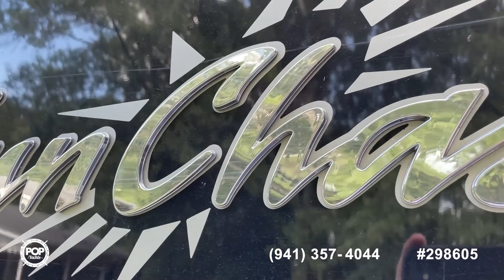[SOLD] Used 2021 Sunchaser 22 Geneva CC FISH in Braselton, Georgia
This boat has been sold  (Charleston, SC).  Viewers who viewed this boat were most likely to view the following comparable listings, which are still for sale:

2021 Crest Classic LX 220 SLC CPT in Chapin, South Carolina - $50,900

2020 Sun Tracker 22 RF XP3 Fishin' Barge in Beaver, Ohio - $49,900

2023 Sun Tracker 22 XP3 Party Barge in Eatonton, Georgia - $60,800

2019 Crest I Series 220 SLRC in Potiac, Michigan - $52,000